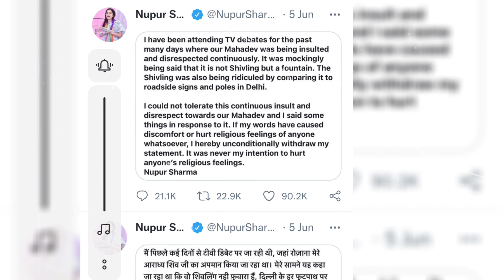पैगम्बार मोहम्मद की बेइज्जती पर Salman Shahrukh और Aamir Khan भड़के Naseeruddin Shah ये क्या कहा दिया